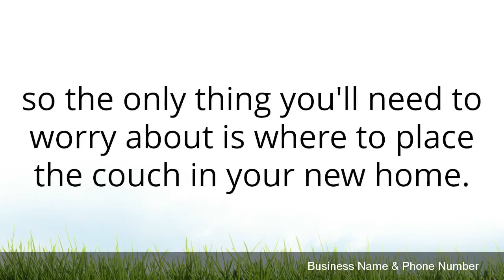REAL ESTATE LISTING AGENT – #646 Animated & Whiteboard Video Ads & Commercials